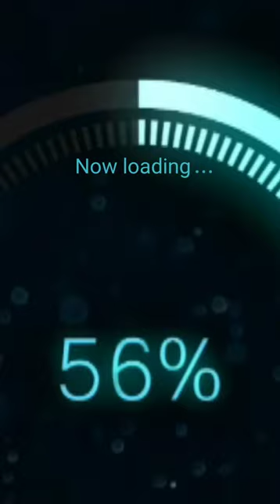One piece gear 5 drawing.